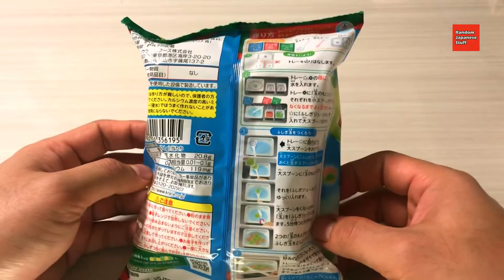DIY Japanese Candy #005 - Kracie Tsukameru! Fushigidama (Watermelon & Melon flavor) (つかめる！ふしぎ玉)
Kracie Tsukameru! Fushigidama (Watermelon & Melon flavor)

Candy with which you can experience the strange sensation of grasping liquid.
Fushigidama has a plump texture, and bursts with juiciness when eaten!
You can enjoy two summer flavors – watermelon and melon.
You can conduct a wondrous experiment to experience the strangeness of liquid becoming solid, and holding the liquid in your hands.
Handmade candy which is mysterious and delicious.

Formulated with calcium. Artificial colorant and preservative-free.
Contains only safe ingredients.

ふしぎ！はっけん つかめる！ふしぎ玉（スイカ味＆メロン味）

液体がつかめる不思議な実験体験が出来るお菓子です。
ふしぎ玉はぷるぷる食感で、食べると弾けてジューシー！
夏らしいスイカ味とメロン味の２種類の味が楽しめます。
液体が固まる不思議さと手で持てる不思議さを楽しく実験できます。
不思議でおいしい手作りお菓子です。

カルシウム配合。合成着色料・保存料不使用。
安心してお召し上がりいただけます。